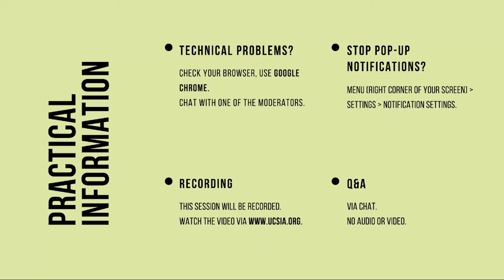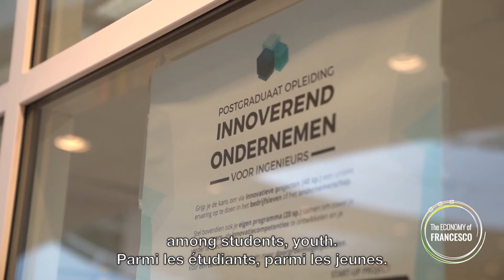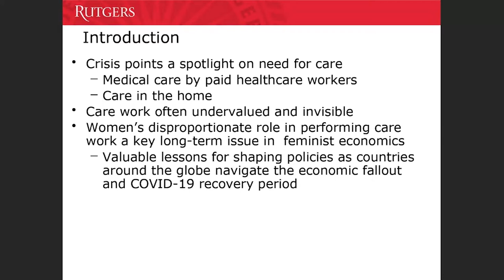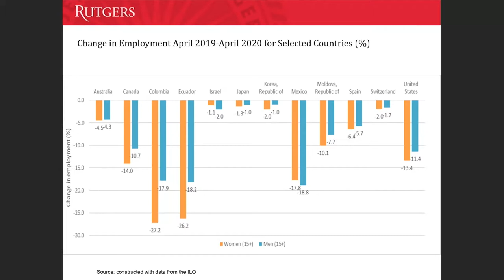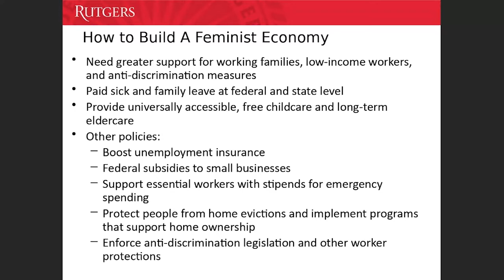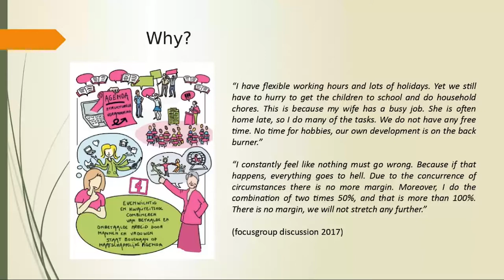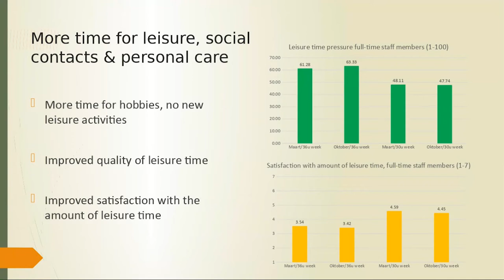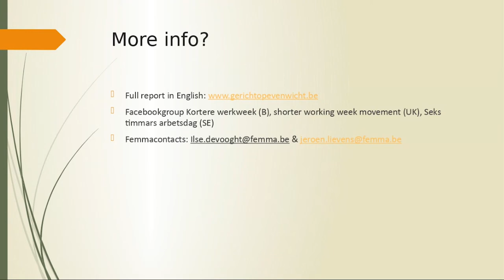Women, Work & Care: Towards a New Economic Balance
Professor Yana Van der Meulen Rodgers (director Center for Women and Work, Rutgers University) reflects on how to build a feminist economy during the Covid-19 pandemic. Following, Ilse De Vooght (policy officer at Femma) shares the coming about and the results of the experiment of the 30-hour working week, conducted over the past year at the women’s organization. Professor Ellen Van Stichel will be moderating the session.

This is the second webinar in support of the conference 'The Economy of Francesco' and was organized by Ucsia Vzw in close collaboration with Trends Leerstoel Economie van de Hoop
 and Economy of Communion Belgium.

The COVID-19 pandemic is both a health and a socioeconomic crisis, with very different outcomes by gender. This inequality presents a fundamental challenge to the market-driven economic paradigm that has acquired hegemonic status across the world. Without a more inclusive economic paradigm that values care and makes visible what the market-driven paradigm renders invisible or unimportant, any analyses of the pandemic and proposed responses to it are woefully incomplete.

In her talk, prof. Yana Rodgers (Rutgers University) provides a contextual framework for understanding the gendered dimensions of the COVID-19 pandemic and to highlight some of the emerging evidence on its health, social, and economic outcomes. Her presentation also focuses on how the hardships that women and men face may be mitigated as governments work to contain the virus and rebuild their economies, and how public health, social protection and care systems may be reformed to prevent such wide-scale losses from happening again. She will shed light on how using a feminist economic lens can afford a deeper understanding of the crisis itself, and of policies designed to alleviate its harmful consequences and to build more resilient and gender-equal economies.

As an example of such a policy, Ilse De Vooght from Femma will then share the coming about and the results of the experiment of the 30-hour working week, conducted over the past year at the women’s organization.